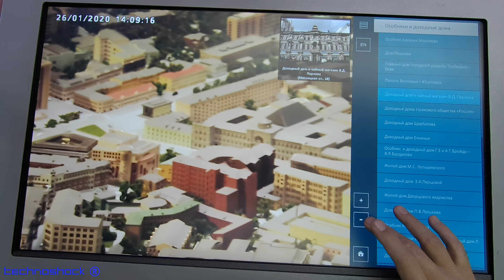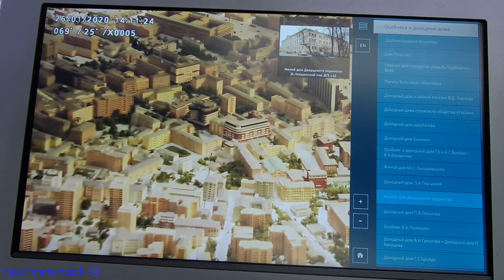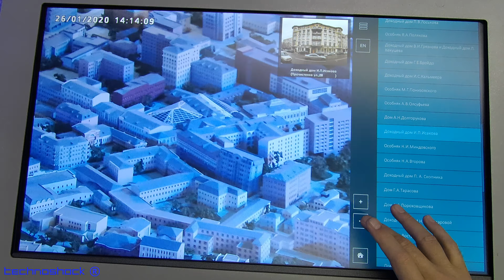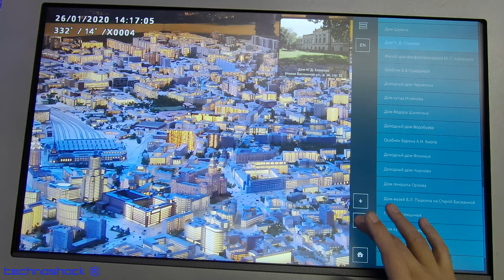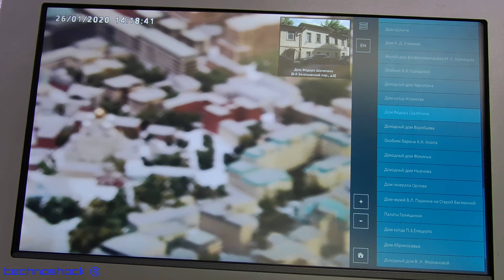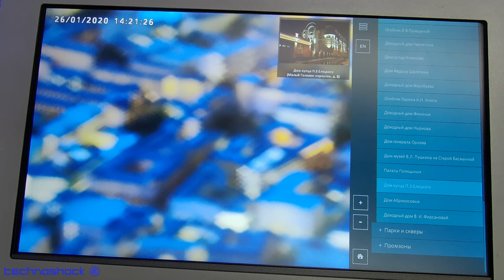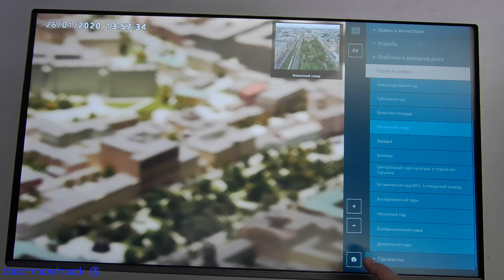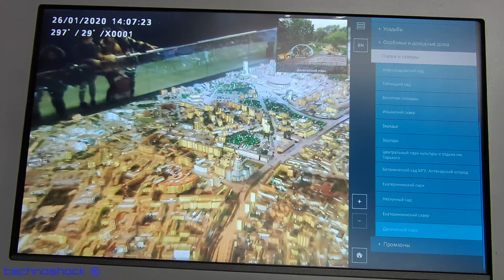Макет Москвы. Часть 7. Особняки и доходные дома. Парки и скверы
В моём плейлисте "Макет МОСКВЫ" видеоконтент, который позволяет увидеть с экрана монитора то же самое, что и на самой экспозиции. Каждая часть этого плейлиста разбита на категории, как и на интерактивных панелях "Макета Москвы". Таким образом, по названию здания можно увидеть инфраструктуру прилегающих сооружений.
    В этой части:
1.  Особняки и доходные дома ;
2. Парки и скверы с 15 минуты

Robot FEDOR.